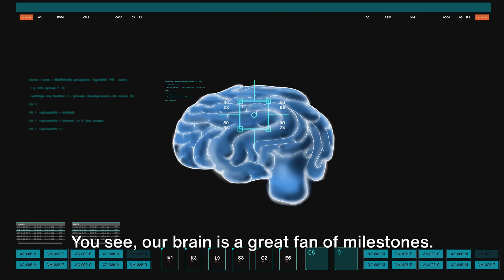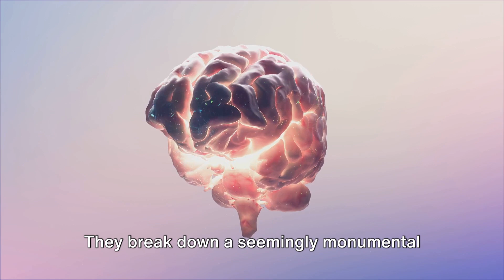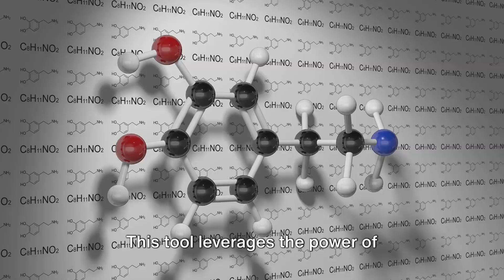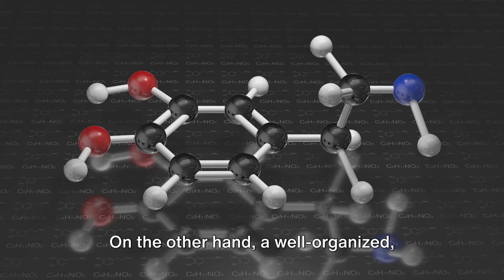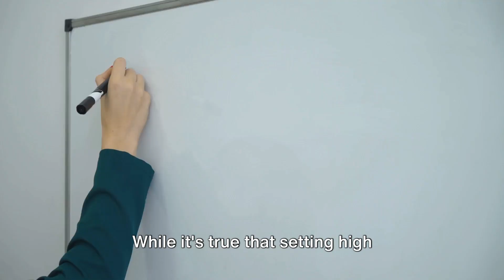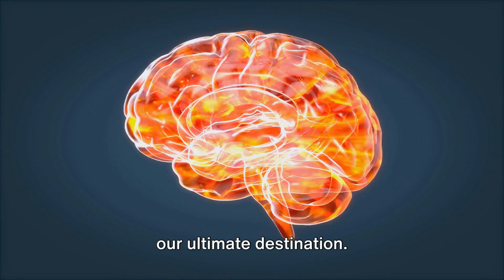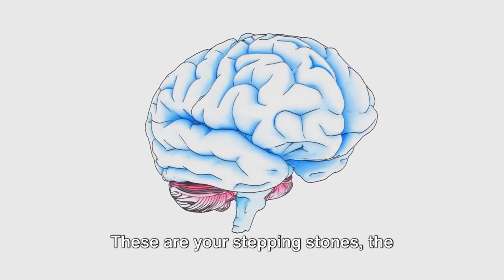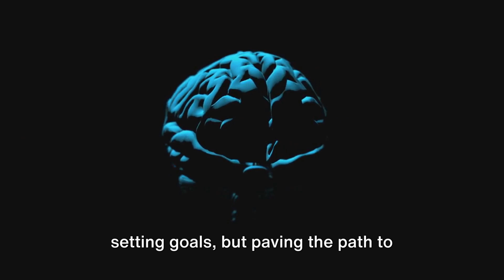How To Achieve Your Goals Using Neuroscience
Are you ready to unlock your full potential and achieve your dreams? Join us as we dive into groundbreaking research on goal-setting and achievement by renowned neuroscientist, Dr. Andrew Huberman. We'll explore the science-backed strategies that can push your limits and help you reach new heights. Dr. Huberman's research sheds light on the inner workings of our brain and provides practical tips to maximize your potential. Discover the secrets behind setting meaningful goals that align with your vision and passions. Understand the powerful ways in which our brain processes motivation and learn how to leverage this knowledge to stay focused and driven.